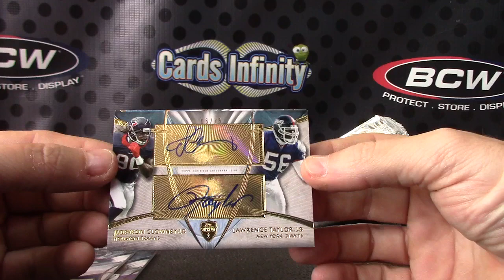Richie's 2015 Inception Football Box Break